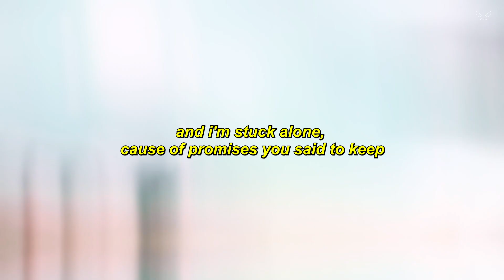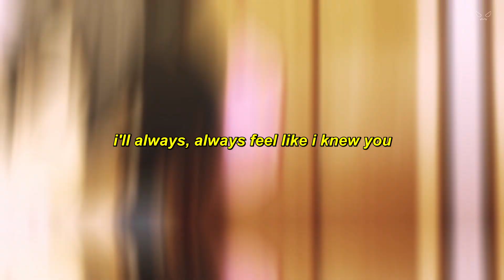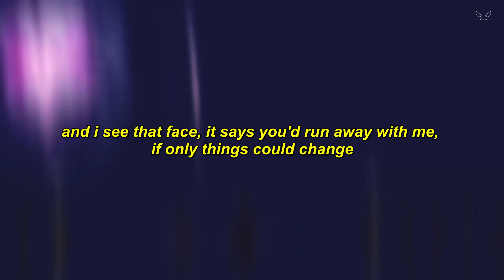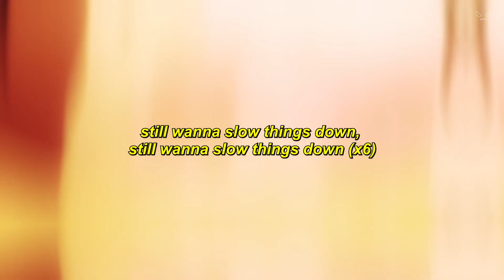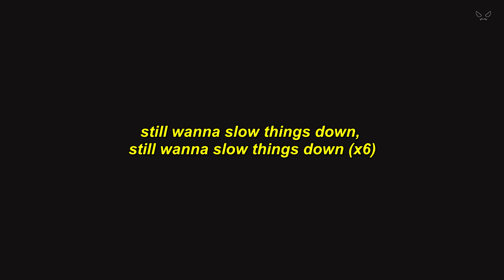valetical - packet loss (ft. akkiro & trustt) [Lyrics / AMV]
Produced by valetical

Anime:
And you thought there is never a girl online?

Lyrics for "packet loss" by valetical, akkiro & trustt:
i relive the same dream everytime i fall asleep
and i'm stuck alone, cause of promises you said to keep
i don't feel safe anymore, he's always watching me
and until i get out, i guess i'll just cry and sc***m

and i don't think that you understand how i felt when you told me
told me that it won't work out (won't work out)
do you even know who i am?
i don't think you even know me
but you still wanna slow things down

fell apart in october, got no time to heal
see you pa** by my shoulder but i still can't feel
so where did i go wrong?
lost in my thoughts, i can't seem to move on
why'd you act like you cared?

tell me if i did something to you
i'll always, always feel like i knew you
i won't make those mistakes again
i promise you i won't fall on my face again
unless you tell me those lies

and i'd break my back for you just to get what you want
and i'm so used to losing, don't know when to start
don't feel bad for me, just feel bad for my friends
can't feel pity for someone you don't care about anymore, been here before
so just close your eyes when you look down at the bed and hear me say your name
and i see that face, it says you'd run away with me, if only things could change

and i know that it won't, and i know that it's all my fault (x4)

(i'll just cry and scream)

slow things down, still wanna slow things down
still wanna slow things down, still wanna slow things down (x6)
still wanna slow things down, still wanna slow things down, slow things down

Anime Girl Sad Songs AMV Mix Sad Alternative Shoegaze Hyperpop Song